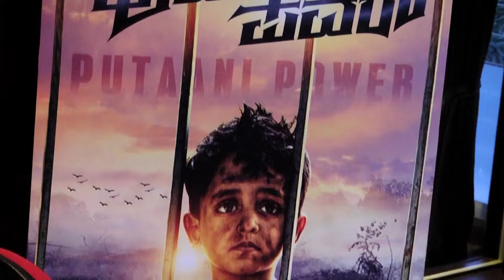Putani Power New Kannada Movie Audio Launch | Aradhana Bhat, Harini | M Gajendra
Movie: Putani Power
Banner: S.V.Creations
Directed by: M Gajendra
Produced by: Rajashekar V M
Motion Poster - Tulasiram Raju
Music Director: Vijay Krishna D